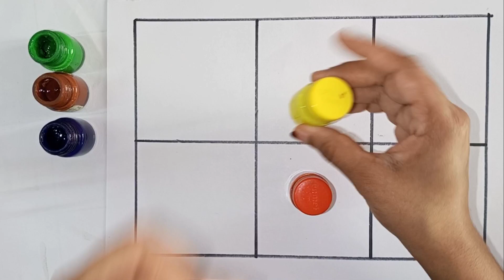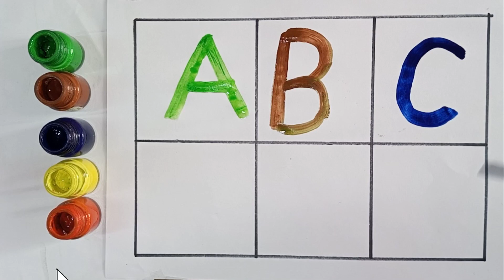abcd, abcde, a for apple b for ball C for cat, alphabets, phonics song, अ से अनार, 123 counting 🧸🧸